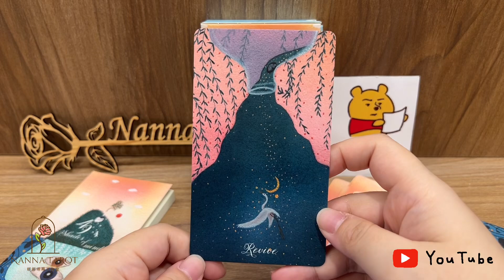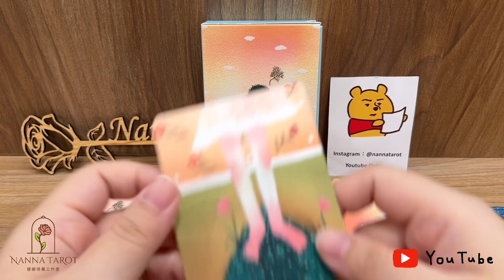開箱 🥀 心靈掠影幻境卡 • 49 Shades of Mind Oracle // Nanna Tarot